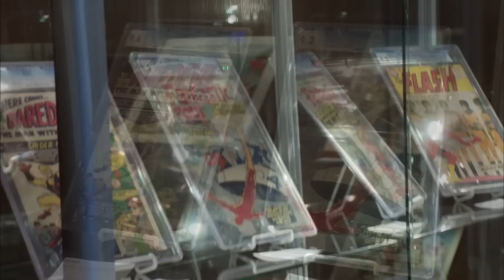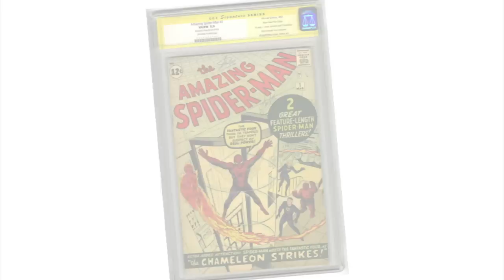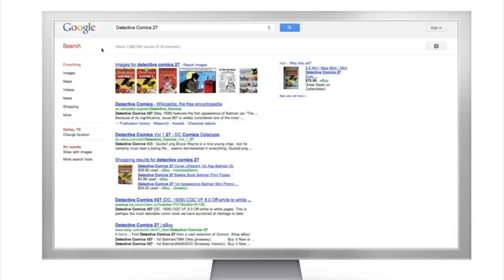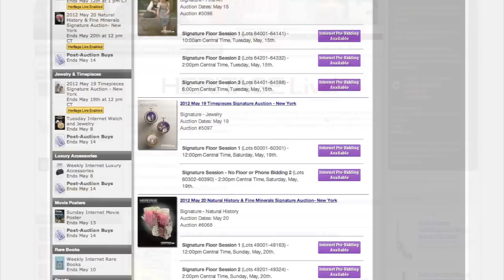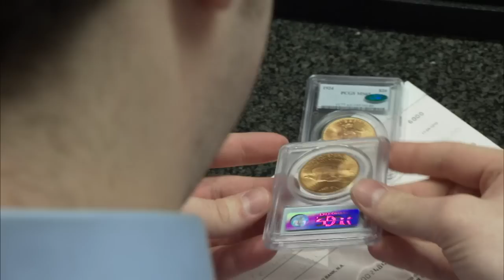Heritage Auctions (HA.com) -- Selling Your Comics & Comic Art at Heritage Auctions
Description:
Heritage Auctions (HA.com) - Heritage Auctions has a commanding market share in vintage comics and comic art auctions, with three times the volume of any other comic auctioneer. See why collectors such as Stan Lee and Nicolas Cage consistently turn to Heritage to sell some of the most valuable comic books and original comic art treasures of all time. Heritage experts will evaluate your collection and design auction venues to maximize the value of each and every piece.